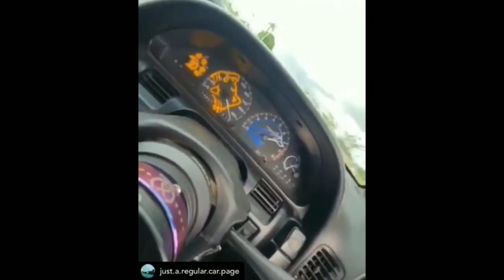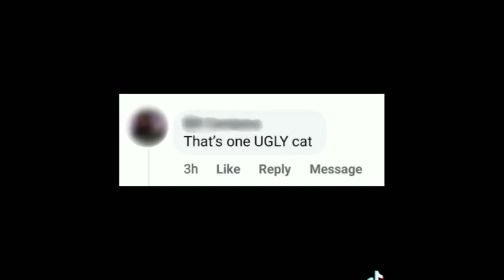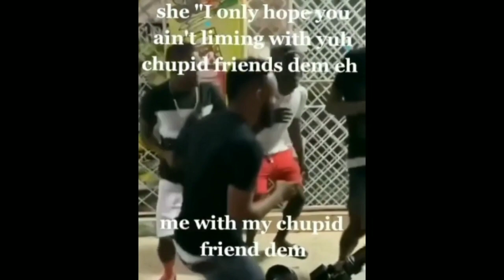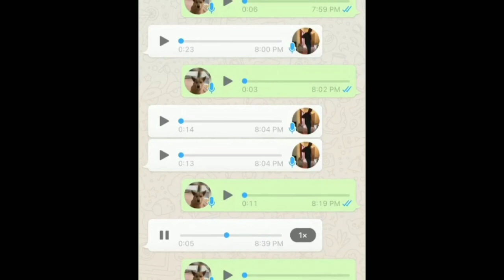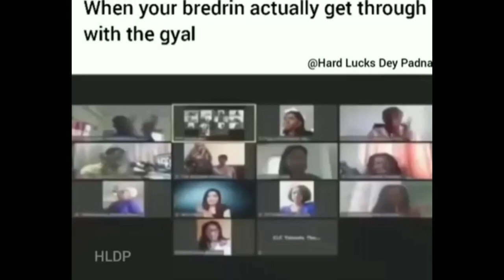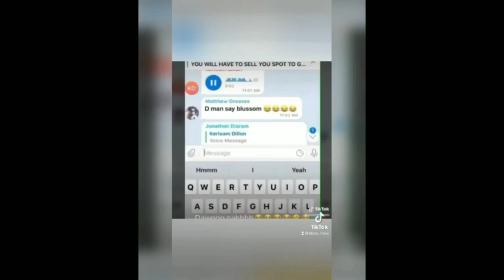Trinidad Funny Videos vol9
A compilation of Trinidad funniest videos do enjoy. Strictly for promotional use only!